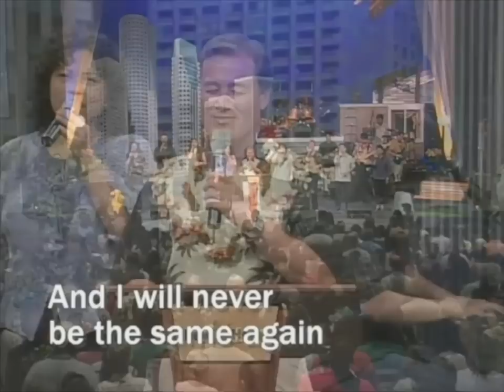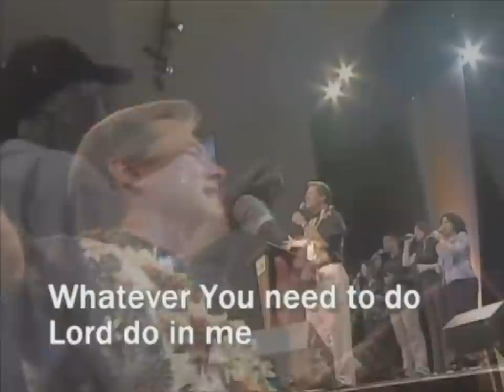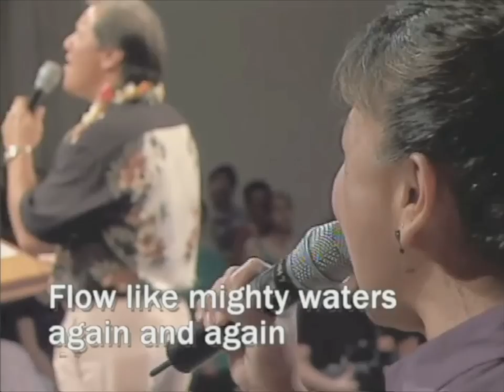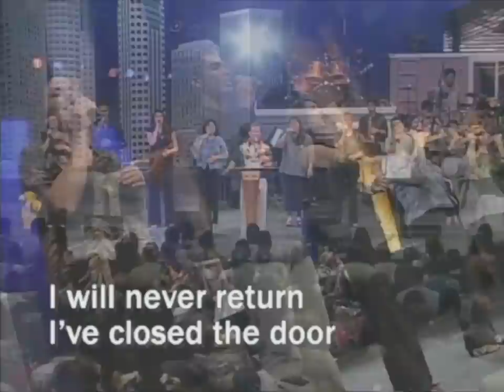live@New Hope "I Will Never Be" feat. Pastor Wayne Cordeiro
live at New Hope Christian Fellowship: "I Will Never Be" led by Pastor Wayne Cordeiro. [HD]